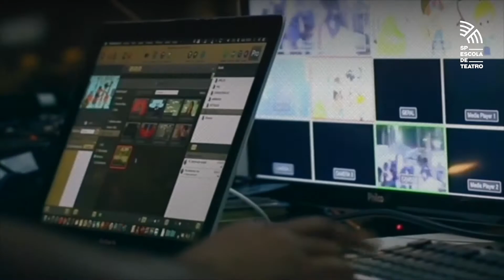Abertura do 1º Semestre de 2021 com Tom Zé.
Mediação: Guilherme Bonfanti e Marici Salomão.